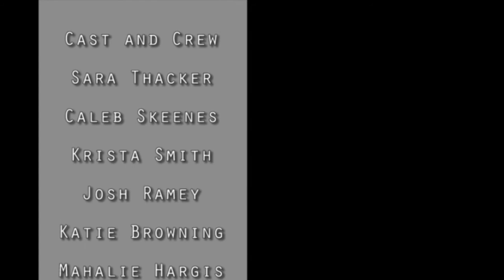The Daily Grind- Episode 57 - And the Bell Rang Early